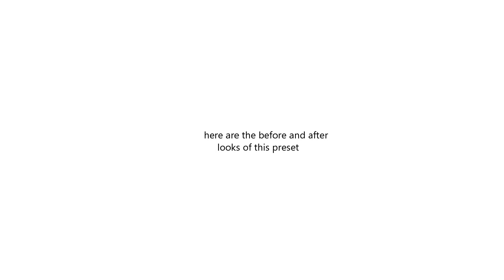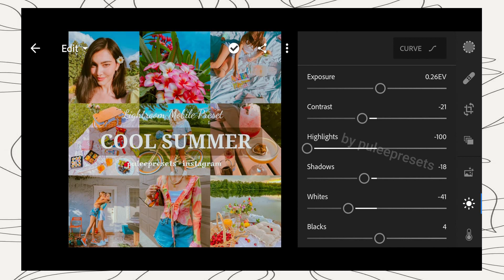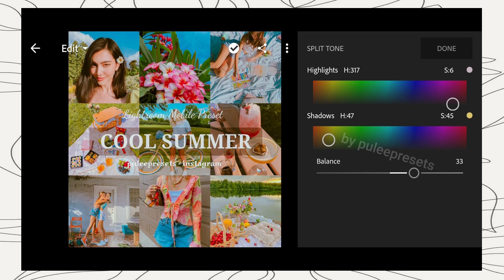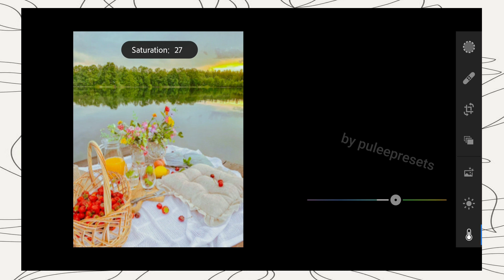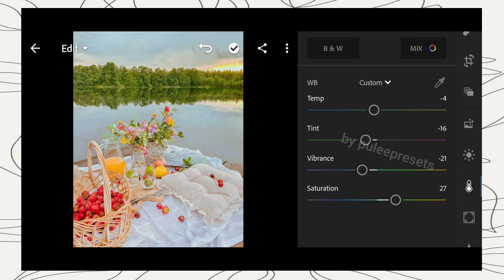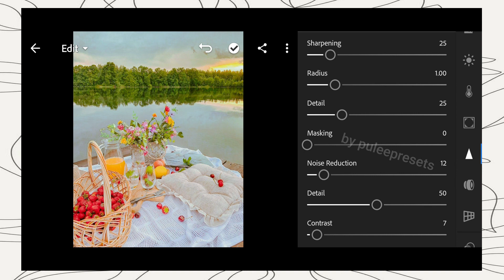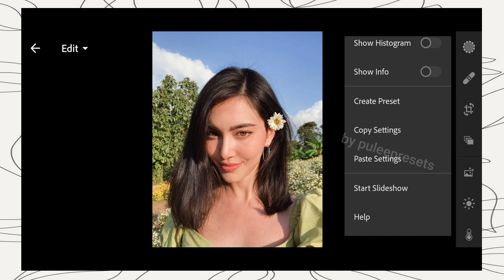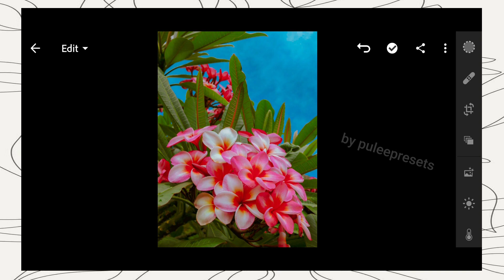Cool Summer Lightroom Preset - Summer Lightroom Mobile Free DNG - Neutral Filter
In this video, I will show you how to edit and make your photos and instagram feed using this preset.

Enjoy my free presets and transform your images with amazing aesthetic looks.

FOUR WAYS TO GET THIS FILTER / LIGHTROOM PRESET:
1. Update your Youtube app to the latest version.
2. You can follow the editing steps on the video (Edit manually).
3. You can download the Lightroom Preset which is available in DNG format (Android & iOS), but you need a password to access the Lightroom Preset download page; follow the rules below to find out information about how to get the password.
3. Or you can save your time by sending me a direct message to purchase this Lightroom Preset.

HOW TO GET PASSWORD:
• Don't skip any part of the video because there will be a tendency that you will skip the card feature.

For example:
[1]PW:12
[2]PW:**34**

PICTURES:
• Unsplash

Intro: Music by Jinnie - who are you?

© 𝑃𝑢 𝐿𝑒𝑒 𝑃𝑟𝑒𝑠𝑒𝑡𝑠 (2019)